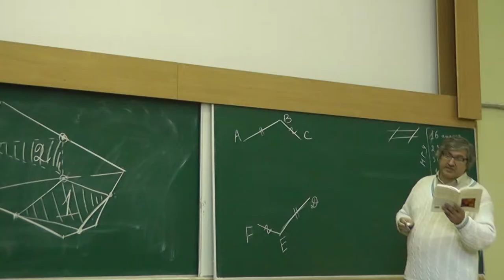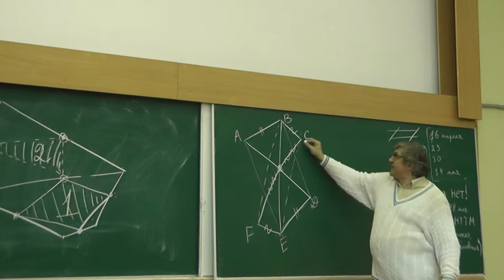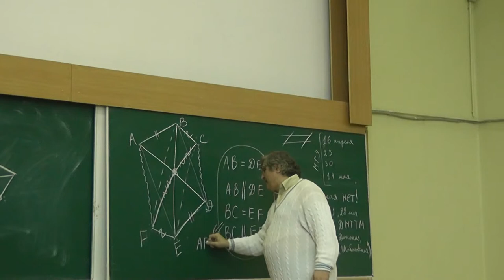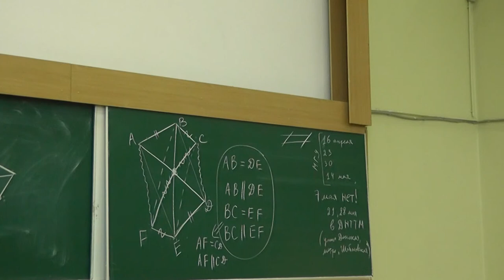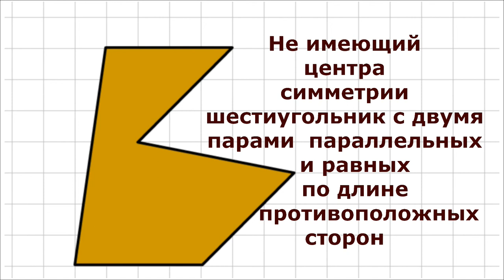115 Шестиугольник с двумя парами равных и параллельных сторон (192)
Если в выпуклом шестиугольнике ABCDEF есть две пары равных по длине и параллельных сторон: AB = DE, BC = EF, AB || DE и BC || EF, то и третья пара такова: CD = FA, CD || FA, причём диагонали AD, BE и CF пересекаются в одной точке — центре симметрии шестиугольника. Докажите это.
Нарисуйте не имеющий центра симметрии шестиугольник с двумя парами параллельных и равных по длине противоположных сторон.

и
"«Геометрия в задачах». Александр Ханиевич Шень"